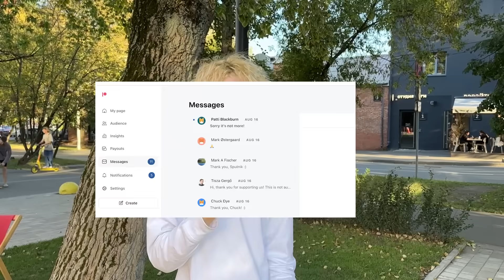“We can do nothing and we will never know the truth”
Filmed by Artyom & Daniil Orain in Moscow two days ago.
Edited by Daniil Orain.

Cryptocurrencies:
🪙 ETH: 0x1F7402dE513afDB5906a174eF22C7030D19651DF
🪙 BTC: bc1qvns4pkvcs6hzktpcnudvgz5sr06u7phwhej0cg

Timestamps:
0:00 - I read all your messages
0:15 - Explanation
0:28 - Arthur, 29, DJ
1:05 - Pavel, 37, engineer
1:43 - Artyom, 21
2:09 - Vlad & Ksyusha
2:26 - Anton & Sasha
3:08 - Vladimir
4:01 - Anton & Sasha
4:46 - Andrey, 34, actor
5:40 - Elena, 38, housewife
6:30 - Alexei, 34, real estate worker
7:07 - Anastasia, 24, designer
7:19 - Larisa, 45, manager
7:55 - Andrei & Liza
8:32 - Antonina